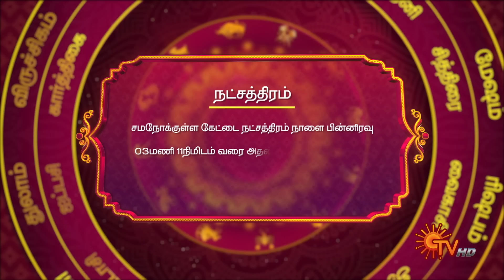இன்றைய ராசி பலன் | நல்ல காலம் பிறக்குது | 01 October 2022 | Sun TV